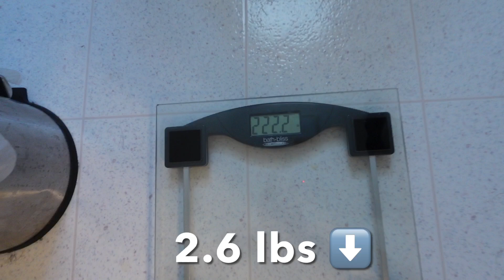WEEK 7 OF WEIGHT LOSS PROGRAM | WEEKLY WEIGH IN, UNEXPECTED OBSTACLE, DAILY MEALS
My name is Shayla, 28 years old from a small town in Pennsylvania! I document my life as a wife, first time mom and working full time as a Tax Accounting becoming a CPA. I started this channel as an outlet to my postpartum depression and fell in love with the community I was creating. My goal is to be an example for others that you can give your all to be the best parent and spouse but not forget who you are as an individual. We were once our own person before we created an extension of ourselves and it’s so important to keep in touch with that inner person.

Camera Setup:
Sony ZV-1 M2 - White
Ulanzi Mini Selfie Stick Tripod - White
Ulanzi VL49 2000mAh LED Video Light - White